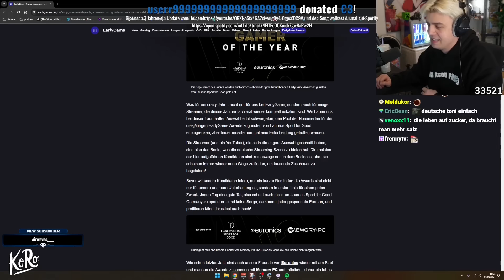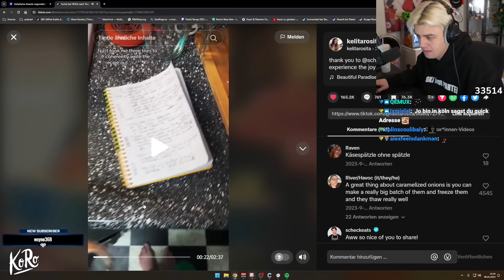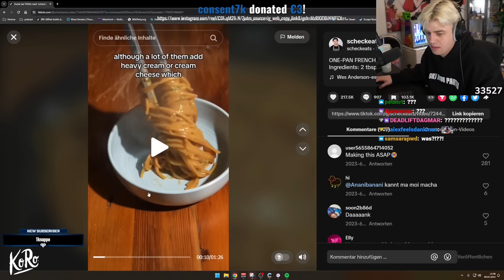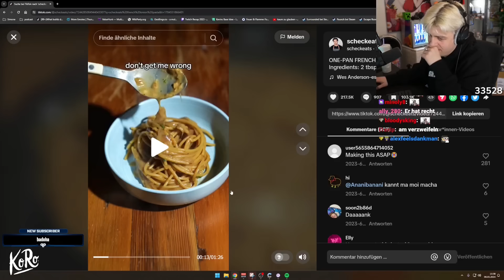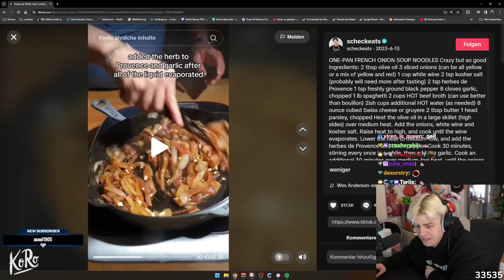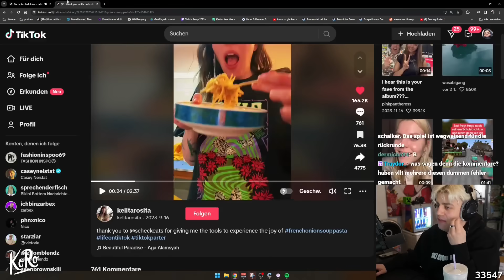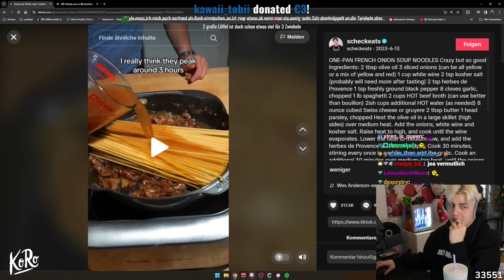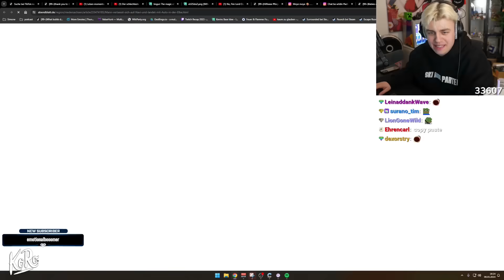TikTok Rezepte, die Papaplatte zum explodieren bringen